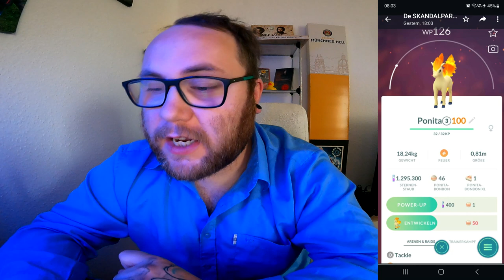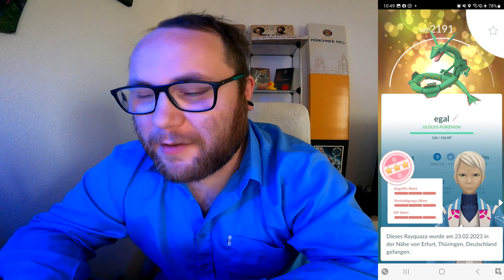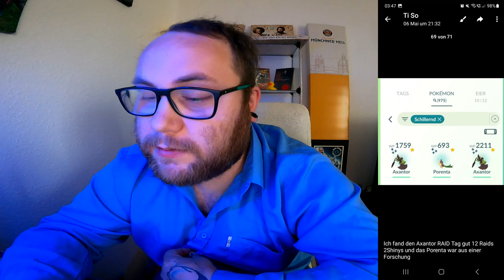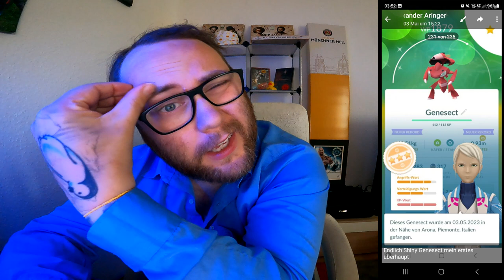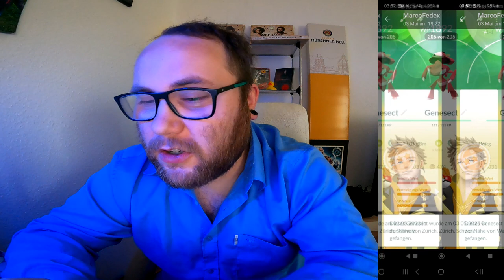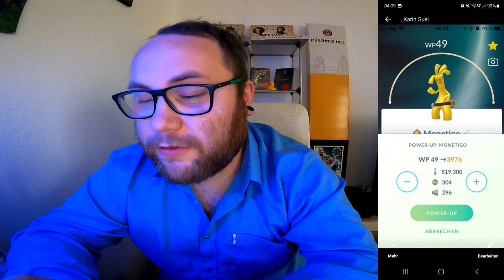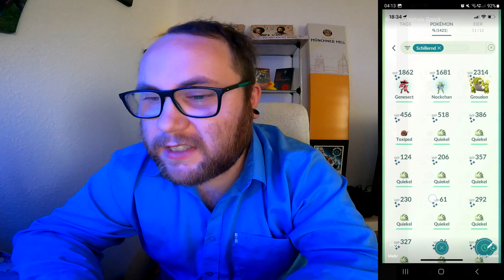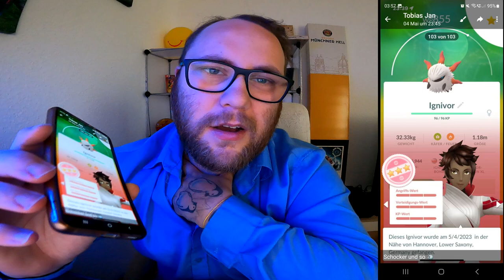Raid Am Mittwoch Vol. 237 (Highlights & Schocker) | Pokémon GO Deutsch # 2469